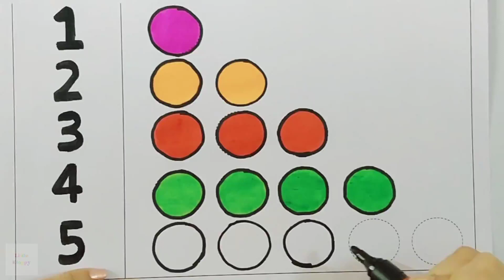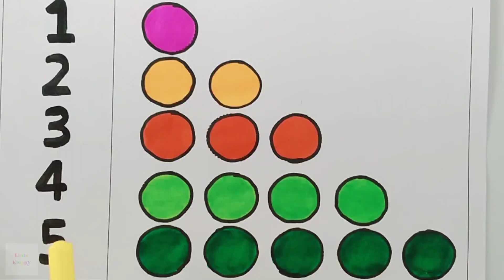123 Numbers | 1 to 100 counting, Nursery & Rhymes, Numbers Song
123 Numbers | 1 to 100 counting, Nursery & Rhymes, Numbers Song |

one to hundred, one two, one two three song.
Little Pebbles | 123 | counting 1 to 100 | 1 to100 | one two counting |